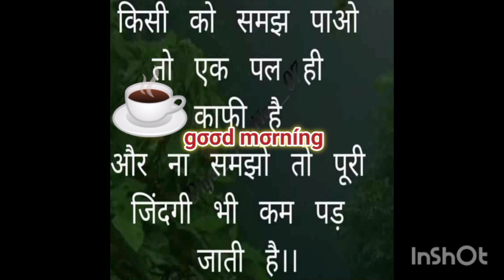вєαutíful nαturє gσσd mσrníng ѕtαtuѕ ímαgєѕ/gσσd mσrníng pícturєѕ#beautifulimages gσσdmσrníngwσrld.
вєαutíful gσσd mσrníng ímαgєѕ#goodmorningstatus goodmorningworld beautifulimages gσσdmσrníng...